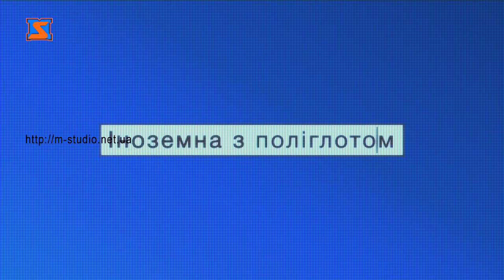Іноземна з Поліглотом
Ви мрієте почати говорити англійською, але не знаєте з чого почати?

Викладач у навчальному центрі «Поліглот» - готова ділитися секретами, як це зробити швидко та результативно.

Сьогодні розповім про так звані «False Friends” або слова, переклад яких часто збиває з пантелику в англійській

Отже,

🔺Accurate - зовсім не акуратний, а ТОЧНИЙ.  Значення акуратний має - tidy.

Наприклад: The film is not historically accurate. Тобто, цей фільм не точно відображає історичні події.

🔺гадаєте, що magazine - це магазин, а от і ні)) a magazine означа ЖУРНАЛ. A shop/store - магазин

До прикладу: an online magazine - зовсім не онлайн магазин, а онлайн журнал. Не плутайте! an online magazine - онлайн журнал

🔺Brilliant - не діамант, а БЛИСКУЧИЙ, ВИЗНАЧНИЙ. A diamond - діамант,ромб

Часто модна почути вираз: It’s a brilliant idea! Що означає «Це чудова ідея!»

В англійській є ще багато False friends, головна моя порада - дивитись на контекст, це допоможе вам подружитися із FALSE FRIENDS 😉

Хочете знати англійську мову? Записуйтеся на курси у навчальний центр «Поліглот»!

Адреса: М.Мукачево, вул. Ілони Зріні 30 та вул Ілони Зріні 126.